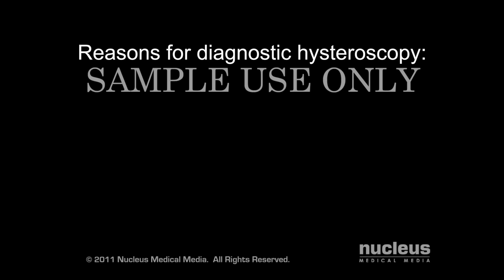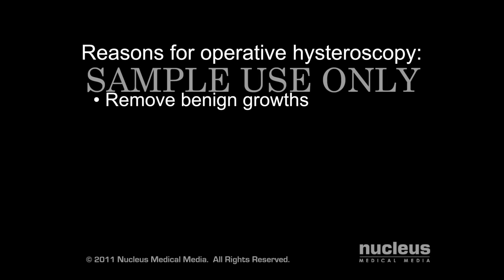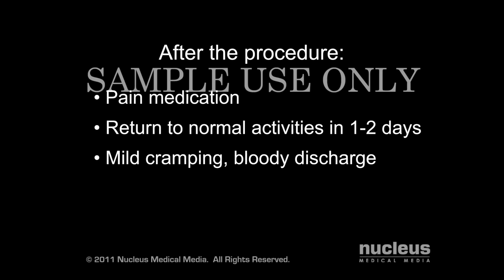Hysteroscopy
- This 3D medical animation shows normal uterine anatomy and physiology, including menstruation. The reasons for both diagnostic and operative hysterscopies are described. The main steps of the procedure are shown, including cervical dilation, insertion of the hysteroscope into the uterus, and removal of a uterine polyp.
ANH00036